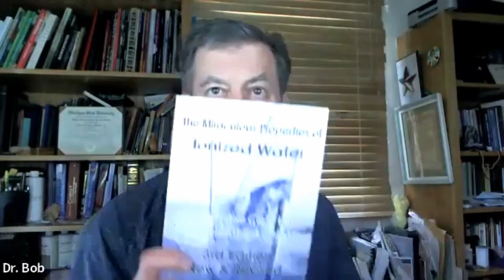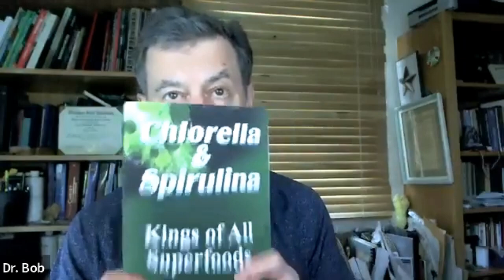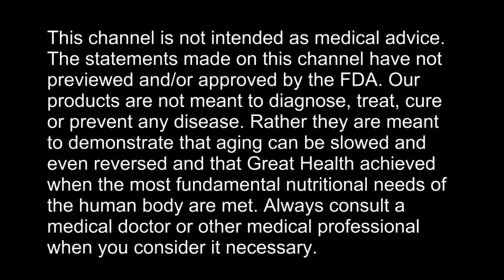How to Live A Healthy Life Explained